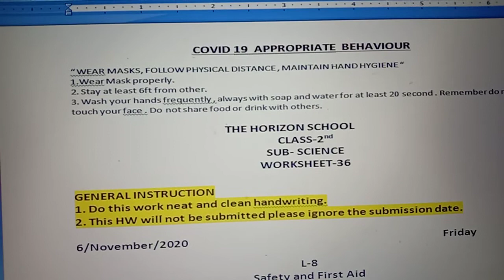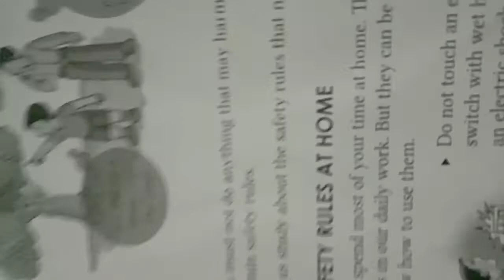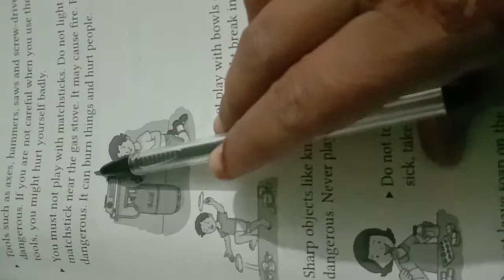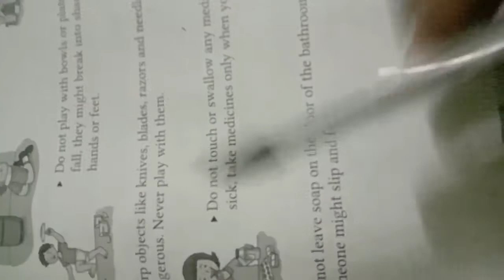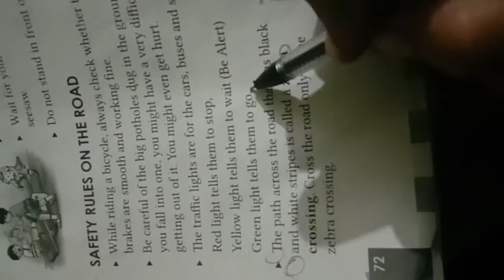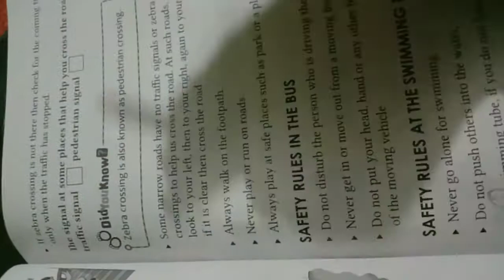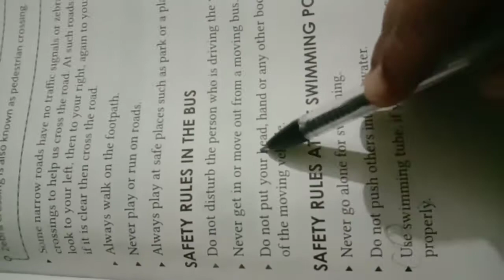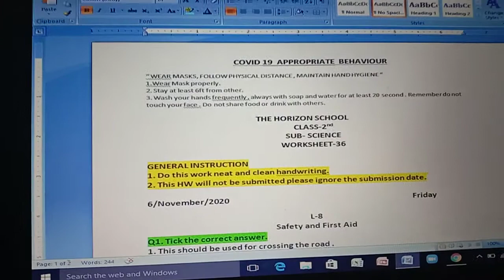Class-2 science lesson 8 Safety and First Aid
Explanation of the lesson and worksheet